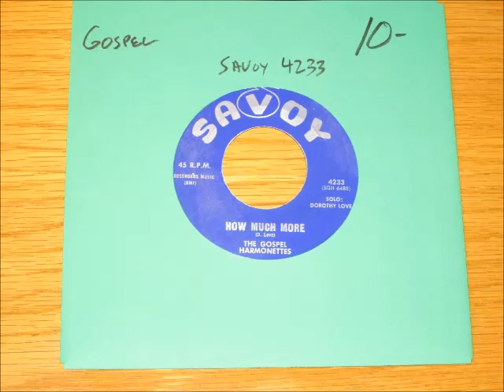The Gospel Harmonettes Specials - How Much More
The Gospel Harmonettes Specials
How Much More
My Fathers Children
Track A5
Dorothy Love Coates
1962
Savoy Records
Savoy MG- 14062